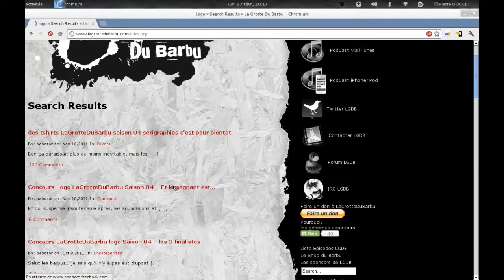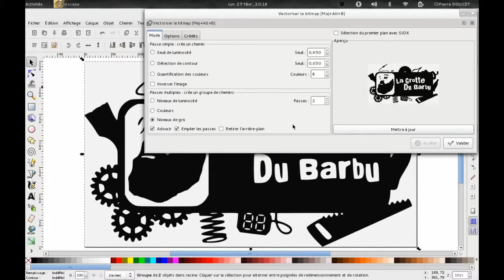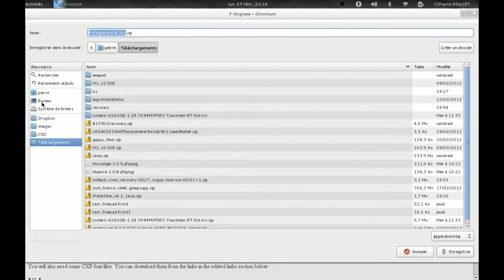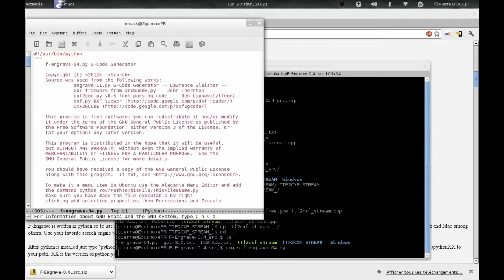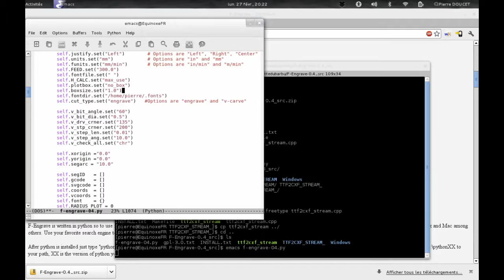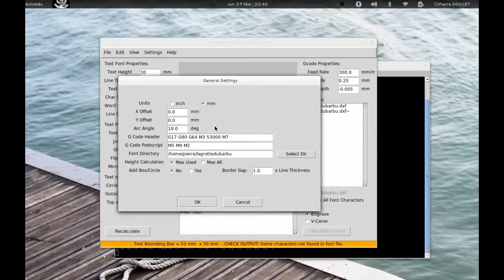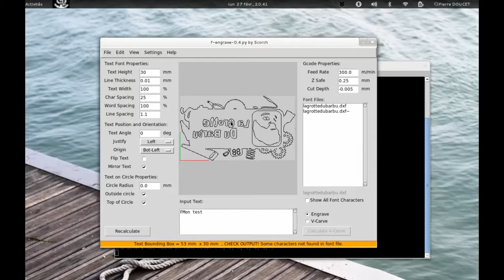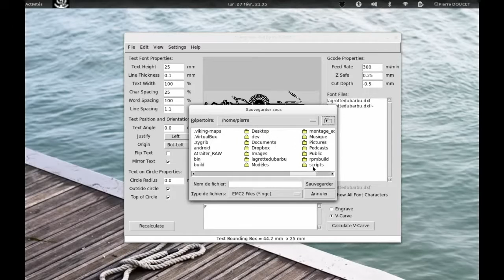Tamponne moi un Barbu